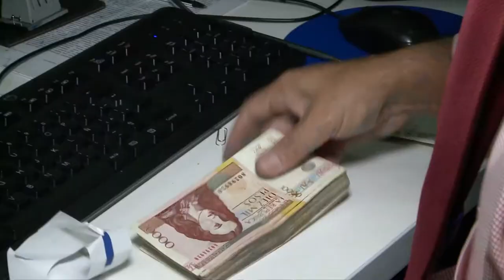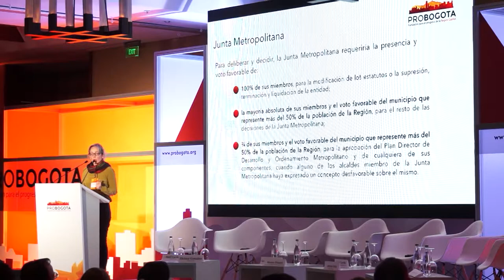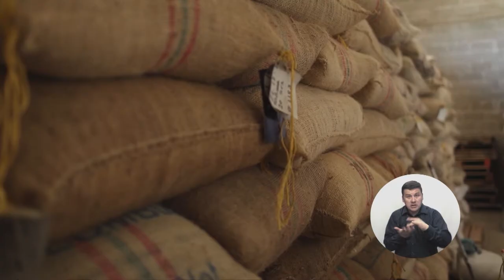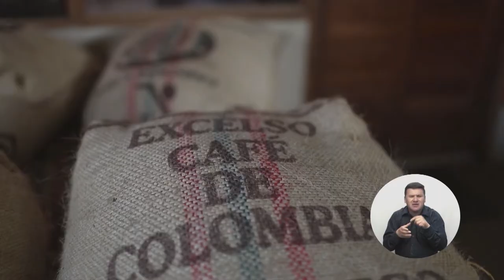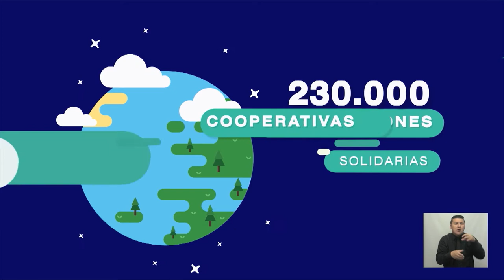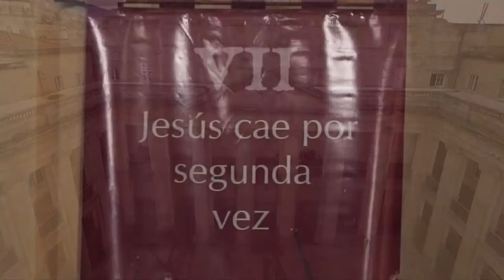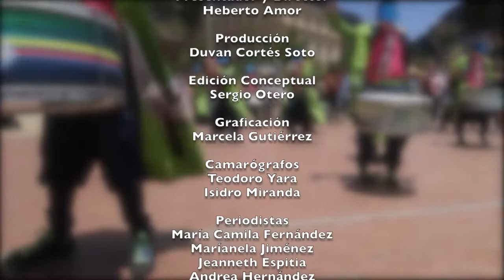Voces del Senado TV / Proyectos de Ley 2018 y reinicio de sesiones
Conozca los detalles del inicio de las sesiones de Plenaria y Comisiones, los Proyectos de Ley del período legislativo, la Semana Santa en diferentes regiones del país y mucho más. Para más info visite